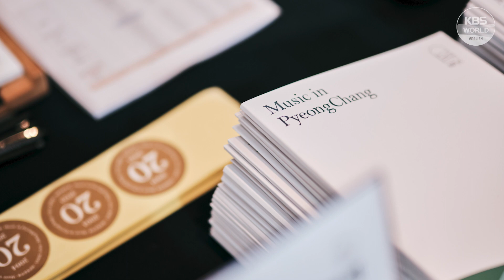Artistic Director of 2023 Music in PyeongChang Yang Sung-won | Korea24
The 20th Music in PyeongChang ended with a grand finale on Saturday, receiving accolades for not only its composition of world renowned musicians but also for being a meaningful event in the midst of the ongoing war in Ukraine.

Cellist Yang Sung-won, the artistic director of this year’s festival, joined TouchBaseinSeoul to talk about the festival, what message he tried to send through music, his performances, and more!

📷: Mast Media, Music in PyeongChang operation room.

Original Broadcast : August 8, 2023